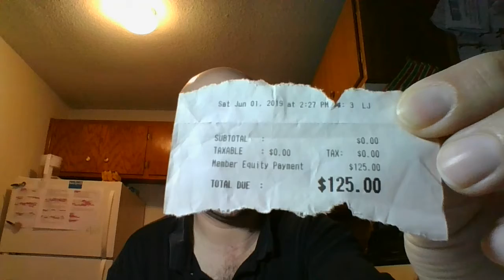The Mistake I Made About This Annoying Situation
Annoying Situation (Part 64)